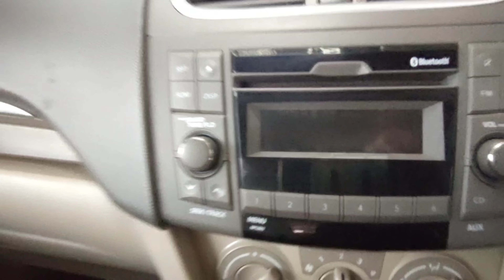खराडी पुणे सेकंड हँड कार मार्केट🔥🔥 Second Hand Cars Market In kharadi Pune 🔥🔥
🔥🔥 Second Hand Cars Market In kharadi Pune Maharashtra India🔥🔥

        🔥🔥 ADDRESS 🔥🔥

                     🔥🔥 AUTOTRADE 🔥🔥
SR.NO 21/5, OPP. COLUMBIA ASIA HOSPITAL NR. HDFC BANK, KHARADI BYPASS ROAD KHARADI PUNE MAHARASHTRA INDIA 🔥🔥

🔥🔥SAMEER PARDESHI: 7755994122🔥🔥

🔥 PRITESH ON SPOT CONTACT ON E-MAIL 🔥

🔥🔥 PRITESH ON SPOT 🔥🔥

🔥🔥.                          CHANNEL 🔥🔥

🔥🔥.  BYE. 🔥🔥
🔥🔥 TAKE CARE🔥🔥
🔥🔥.  BE SAFE🔥🔥